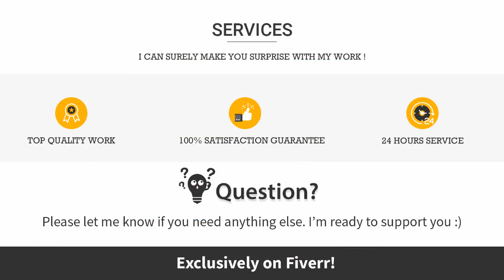I will professional photoshop editing or photo retouching - Photoshop Editing Services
Best Photoshop Editing Services
Hello,
I am a professional photo editor and retoucher. I already completed 2k projects.If you need any kind of Professional Photoshop-related work then you are in the right place.
Please check my Services :
Basic Package: $10
◗ You will get basic skin retouch
◗ Photo Editing◗ Color correction◗ Background remove
◗ Product color change◗ Profile image retouch
Standard Package: $15
◗ Skin smoothing◗ Food photography Retouch◗ Wedding photo retouch◗ Amazon Professional Retouch (Lifestyle)◗ Social media cover page design/ Banner Design◗ Remove Facial wrinkles and blemishes, etc
Premium Package: $30
◗ Body slimming and liquify◗ Face swap ( Add a person or Remove)◗ Weight reduction◗ Professional Skin smoothing◗ Old and damaged photo restoration◗ Photo manipulation◗ High-quality real estate photo editing.
✦If you have a specific requirement which is NOT listed above, Please message me an inbox and send me your requirements with the image. I'll response you as soon as possible :)
Any questions? I'll be glad to help!
Thank you!!Shirin Akter